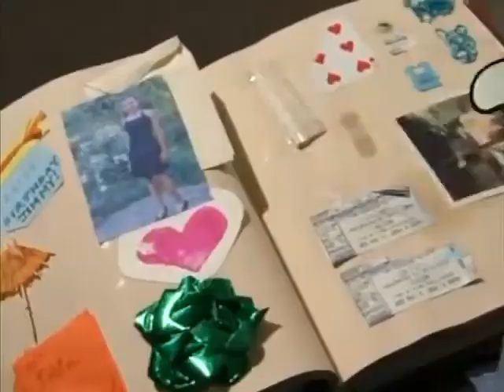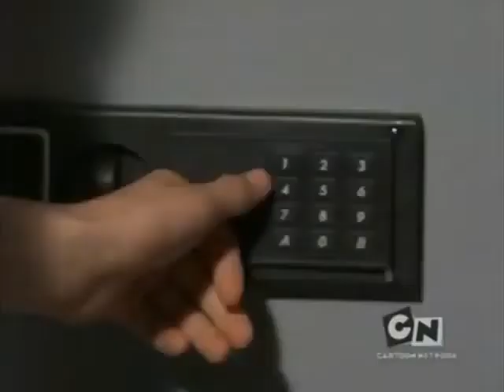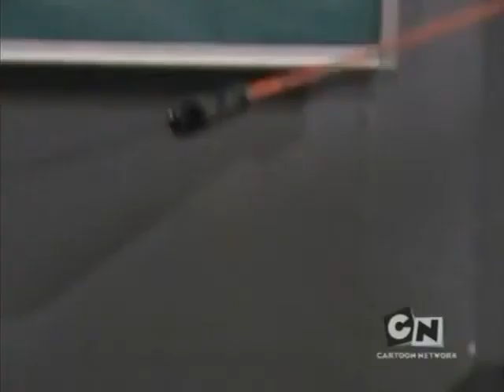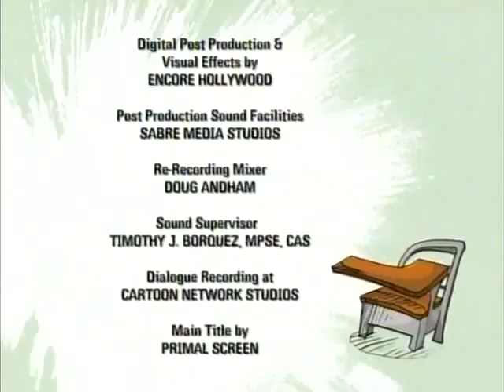Out of Jimmy’s Head Episode 10 - Detention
Jimmy and Craig enlist Golly's help in tunneling out of detention.